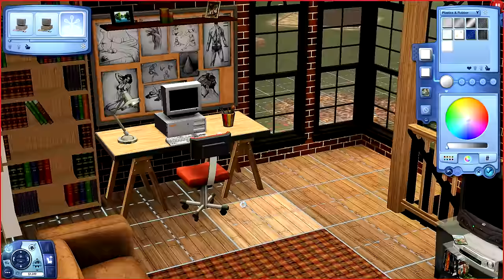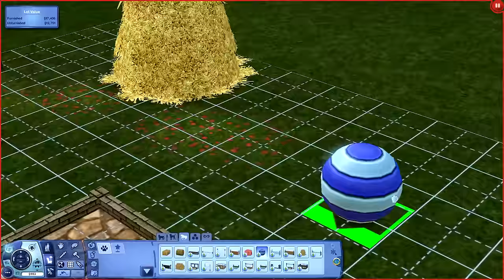Sims 3 || Let's Play: Generations + Seasons [Part 1] THE BEGINNING!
♡ About ♡
First I want to say HAPPY NEW YEARS! I also want to thank you all so much for voting and commenting on my last video for which series you would like to see. I love you all so much and your support means the absolute world to me!

♡ Expansions ♡
Sims 3 Base Game

Fraps.

♡ Music ♡
Intro // Better - Meghan Trainor ft Yo Gotti
Outro // Before I Do - Sevyn Streeter